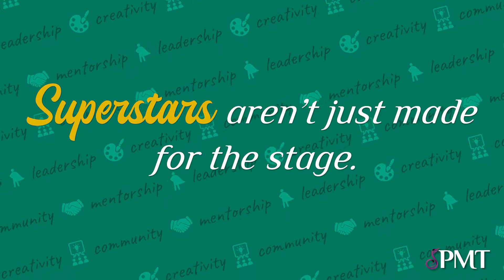PMT Superstars: Stories of Community